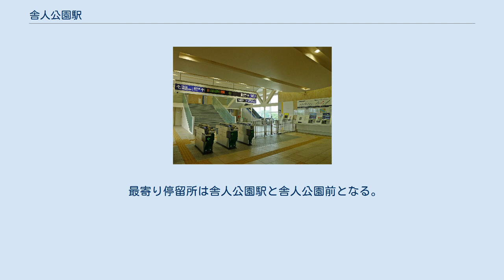舎人公園駅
舎人公園より西側を撮影（2008年4月） 改札口（2009年6月14日） 舎人公園駅（とねりこうえんえき）は、東京都足立区舎人公園にある、東京都交通局日暮里・舎人ライナーの駅である。
駅番号はNT 11。
 建設当初より駅名仮称は舎人公園駅であったが、足立区による駅名公募では1位が「都立公園」（395票）、2位が「舎人公園」（238票）であった。
一方、応募のほとんどが舎人公園関連の名称であり、仮称も沿線住民に浸透していることから、仮称通りの「舎人公園」が推薦・決定された。
 近隣にある舎人公園の地下1階に日暮里・舎人ライナーの車両基地が設けられており、駅北側で本線から車両基地に向かう軌道が分岐する。
分岐した軌道は地下へ潜り、幅約85 m、長さ約530 mの車両基地に接続する。
夜間滞泊の設定はない。
周辺に高い建物がないため、他の駅と違い、ホーム外側には停車時に住宅などへの覗き見を防止するための白い壁がない。
 2020年（令和2年）度の1日平均乗降人員は3,537人（乗車人員：1,786人、降車人員：1,751人）である。
日暮里・舎人ライナー13駅中第12位。
 開業以来の1日平均乗降・乗車人員の推移は下表の通りである。
 最寄り停留所は舎人公園駅と舎人公園前となる。
以下の路線が乗り入れ、国際興業と東京都交通局により運行されている。